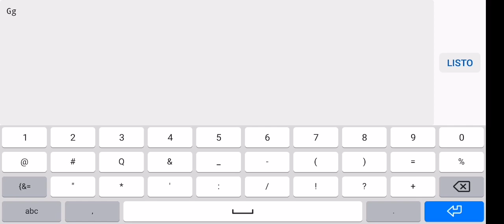B A S S by VadimusGD 100% All Coins | Geometry Dash 2.11